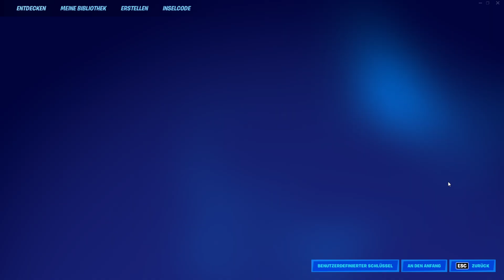⚠️ dieser XP GLITCH sollte VERBOTEN sein.. (AFK 1m EP machen) ⚠️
In diesem Fortnite Video auf Deutsch also German zeige ich dir einen Fortnite XP Glitch in Chapter 3 Kapitel 3 in Kreativ für Solo Duo oder mit Freunden mit Creative Map Code also Mapcode Chepter 3 der funktioniert nach Update und dir sofort Level 100 oder Level 200 oder Level 250 machen kann in der Neuen Season der XP Glitch ist mega einfach und neu und ist ein Solo XP Glitch für ps4 xbox switch und alle anderen Plattformen. In spiele auch OG Skins wie Renegade Raider oder OG Ghoul Trooper wie man die bekommt war in der Fortnite OG Season 1 und es gibt keine Gratis V-Bucks oder Kostenlos Vbucks bekommen Glitch Map Code Fortnite Kapitel 3 XP Glitch Deutsch Unendlich EP WannaBe

*Dieses Video ist nur zur Unterhaltung - alle gesagten Dinge sind ausgedacht*

*NEUER* UNENDLICH XP GLITCH für schnell LEVEL in Fortnite Kapitel 3 Deutsch nach UPDATE